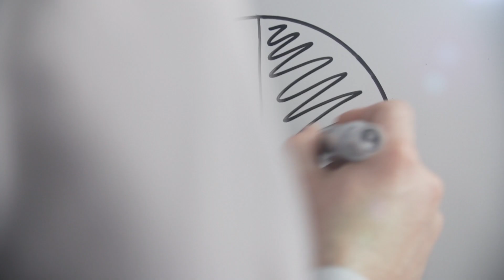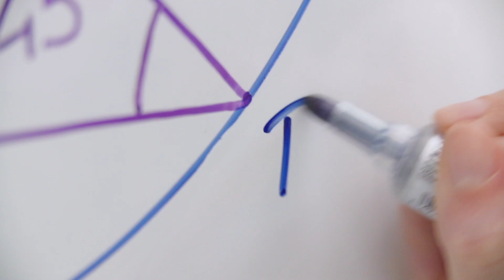Marqueur pour tableau blanc Maxiflo de PENTEL